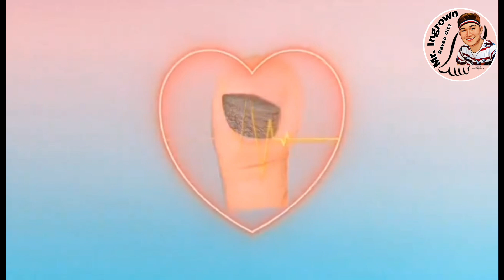Masakit ang nakabaon na kuko sa gilid